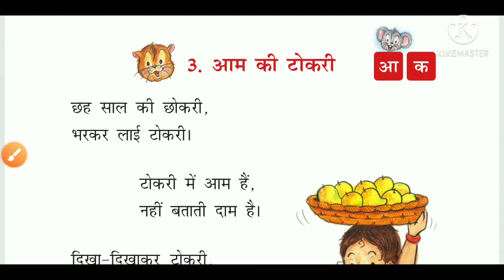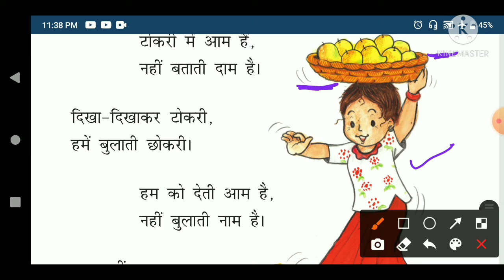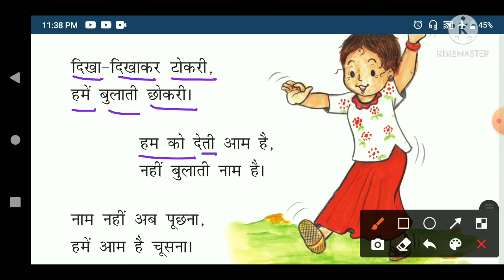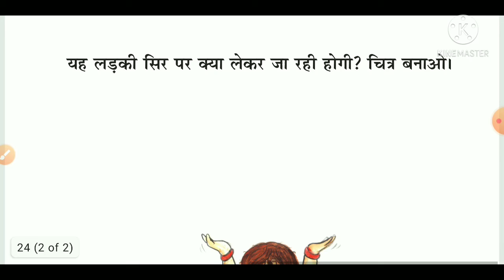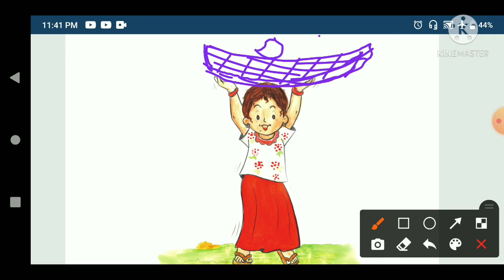आम की टोकरी Aam Kee Tokaree | Class 1 Hindi | NCERT/CBSE